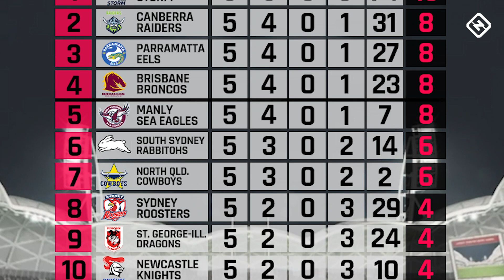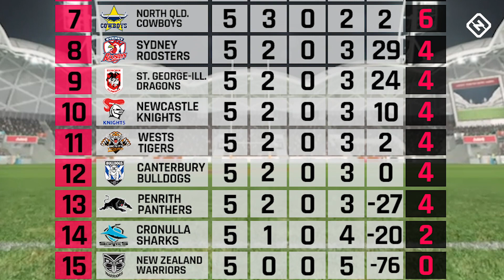NRL 2020 | Round Five Simulation Highlights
A Clint Gutherson length of the field special.
A hat-trick to Dragons fullback Zac Lomax
And a barnstorming, last-minute try from Marty Taupau to win the game for the Sea Eagles.

Just some of the highlights from this week's simulated NRL action.